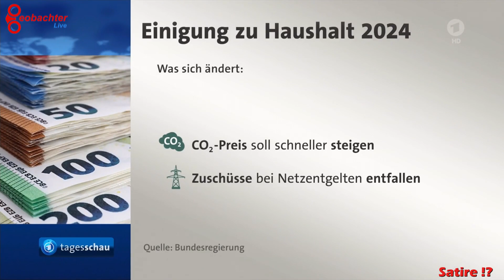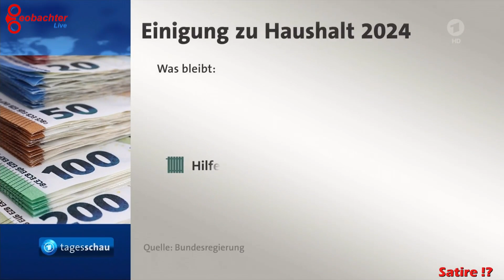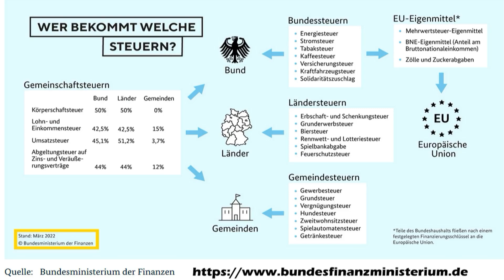Haushalts-Karussell mit der Ampel ⁉️ SATIRE ⁉️ - 151223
Was darf Satire und können es andere Parteien vielleicht besser❓

Ich kann das nicht beantworten, sondern lediglich mit einem satirischen Seitenblick "beobachtend" visualisieren 🥳

Steuerfluss  -Wohin gehen die Steuern?